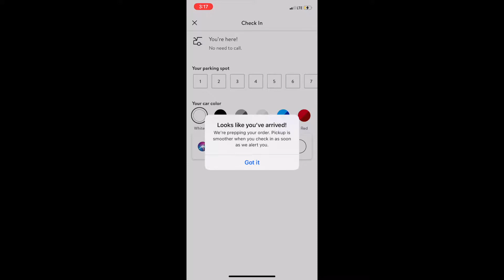HOW TO BUY THE RIGHT HELMET